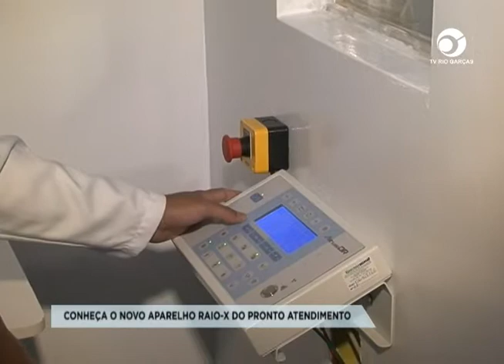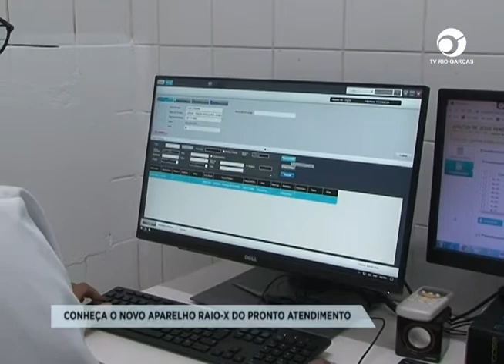CONHEÇA O NOVO APARELHO RAIO-X DO PRONTO ATENDIMENTO